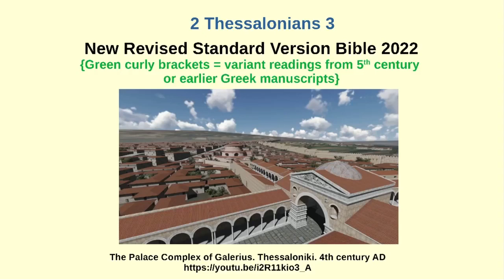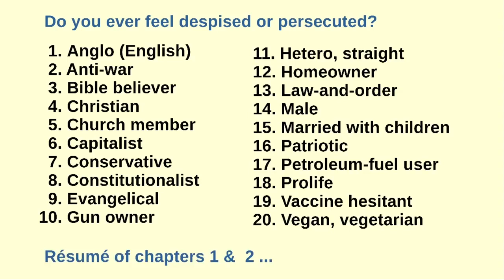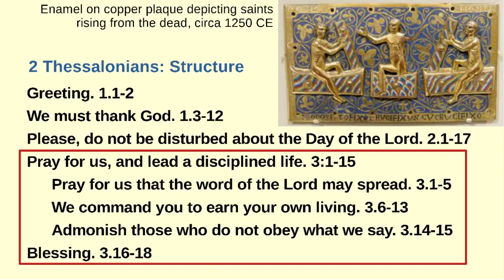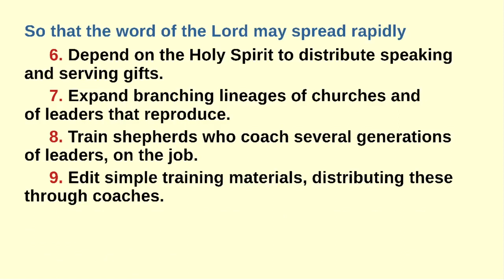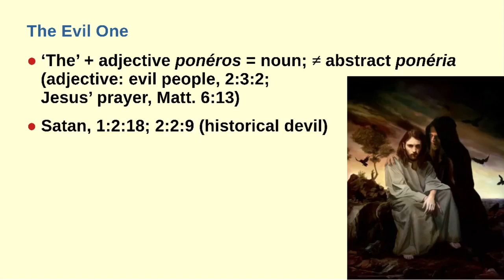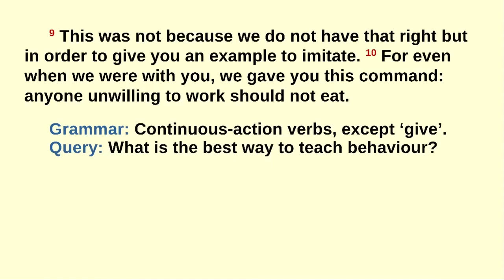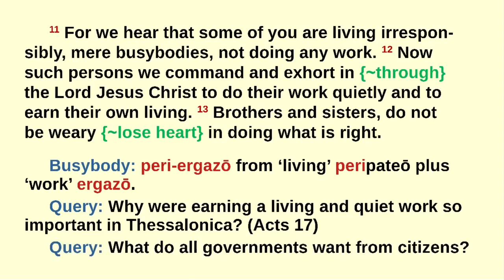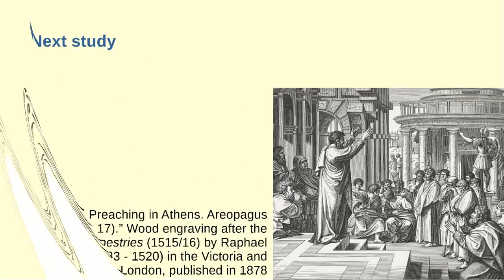Preview of 2 Thessalonians 3 with Dr Galen Currah, July 2022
Download slides